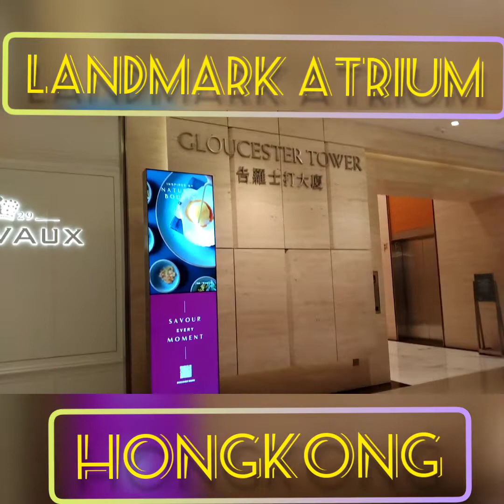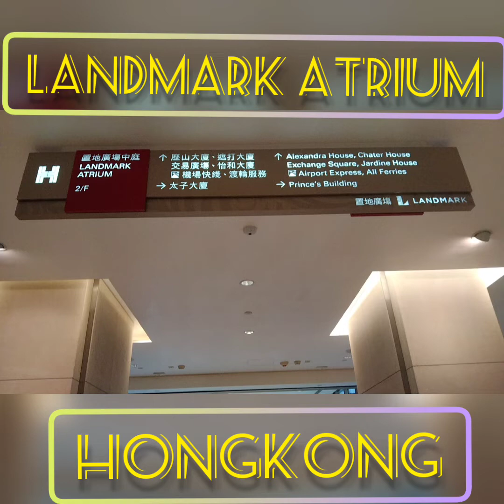LANDMARK ATRIUM / GLUOCESTER BUILDING / HONGKONG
one of the bestbuulding in Hongkong